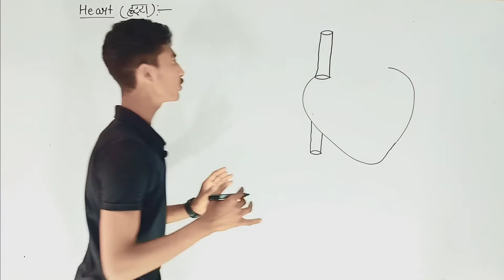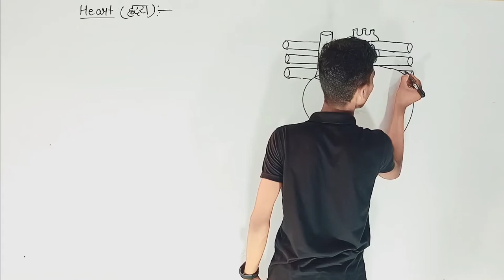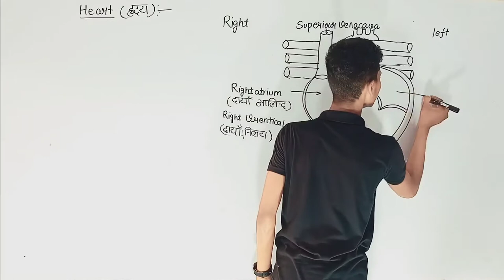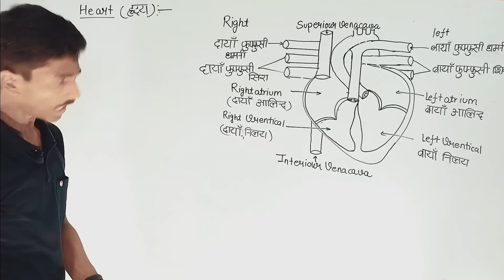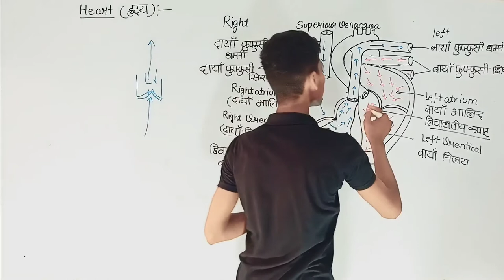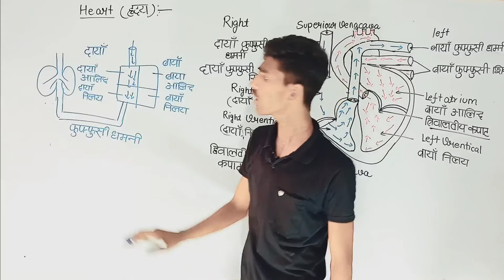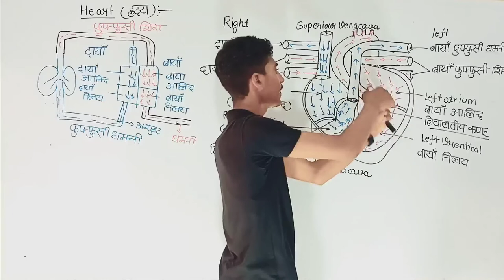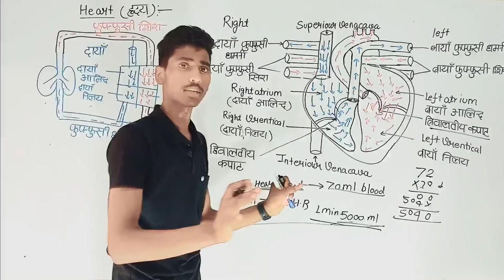ह्रदय की संरचना एवम कार्य। Human Heart & Its Function in Hindi Part 1। How To Drawing Heart। Hearts